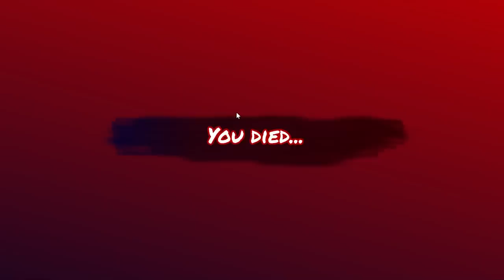RAINBOW FRIENDS Birthday Party In Roblox?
The Rainbow Friends want to play...
A ROBLOX Rainbow Friends Game